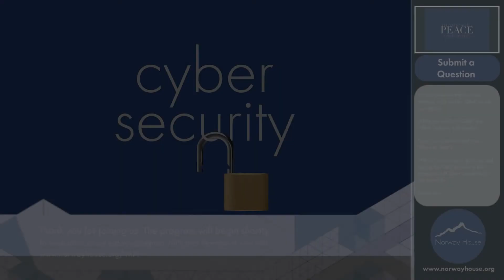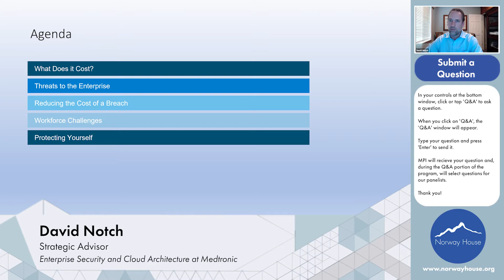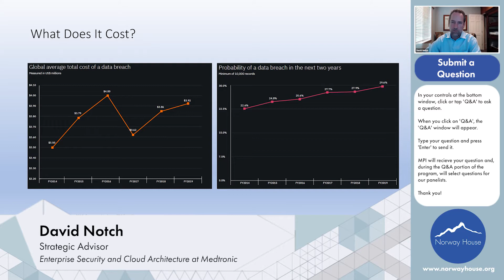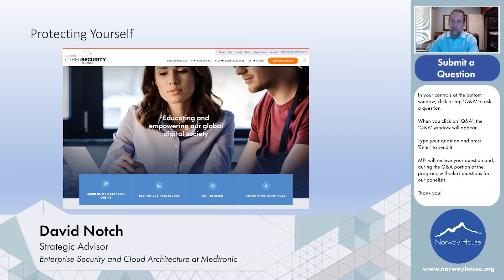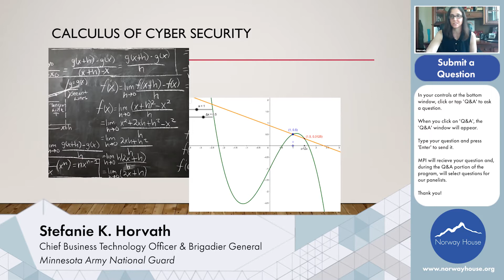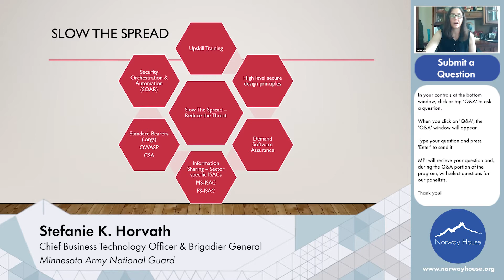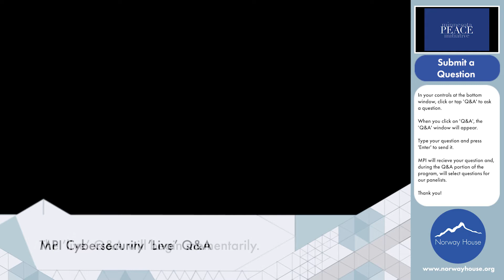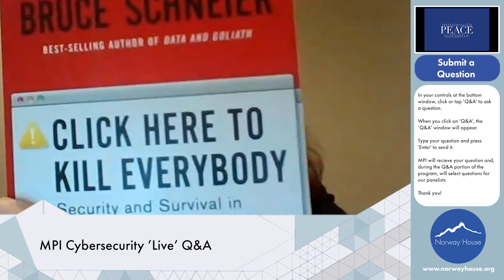MPI: Cybersecurity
The Minnesota Peace Initiative's program, "Cybersecurity"—in association with Norway House—occurred virtually over Zoom on June 9, 2020. The event included three speakers addressing the the state of security on the internet, delving into cybersecurity at home, work, and on a national security level—including the upcoming election voting cycle.

Speakers included:
*Minnesota Secretary of State Steve Simon
*David Notch (Strategic Advisor, Enterprise Security & Cloud Architecture at Medtronic)
*Brigadier General Stefanie Horvath (Chief Business Technology Officer at Minnesota IT Services, including the Minnesota Boards, Councils, and Commissions (MBCC) and the Enterprise Program Management Office (EPMO). Stefanie serves in the Army National Guard.)

Opening and closing remarks were made by event moderator and Minnesota Peace Initiative founder, Janet Dolan.

Inspired by Norway’s tradition of peacemaking, Norway House’s Minnesota Peace Initiative serves to raise awareness, educate, promote discussion, and encourage constructive engagement related to peace issues and peacemaking efforts worldwide.